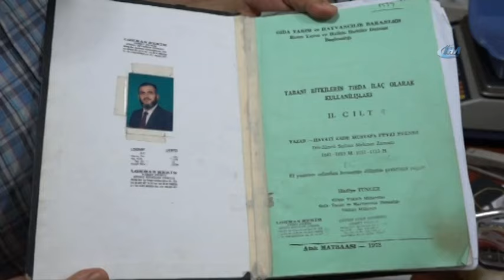Hayatını Şifalı Otlara Adadı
Trabzon’da 50 yıldır dağlardan topladığı şifalı bitkilerle hastaların derdine derman olmaya çalışan şifalı bitki uzmanı Ahmet Yılmaz, yaklaşık 9 bin 500 kadar şifalı bitkiyi Doğu Karadeniz Bölgesinden sağladığını söylüyor.

Topladığı şifalı bitkileri 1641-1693 yılları arasında kaleme alınan Osmanlı dönemine ait şifa kitabından yararlanarak hastalara önerdiğini belirten Yılmaz, ülkemizde bulunan bitkilerin sayısız hastalıklara çare olduğunu belirtiyor.

Türkiye’de bulunan bitki florasının dünyanın hiçbir yerinde olmadığını kaydeden Yılmaz, mesleğin 1968 yıllında kendisine dedesinden kaldığını söyledi. Yılmaz, Karadeniz bölgesinde sadece 2 tane zehirli bitki olduğunu bunların da az oranda olduğu için öldürücü olmadığını ifade ederek çocuğundan yaşlısına kadar her kesimden insanın kendisine başvurarak hastalıktan kurtulmak için çare aradığını kaydetti. Yılmaz, “1968 yılında dedemden kalma eski Osmanlıca kitapları okurken bu bitkiler dikkatimi çekti. O dönemden sonra bitkilerin şifasına merak saldım. 1641 yılından kalan Osmanlıca kitabından bu şifalı bitkilerin nasıl hazırlandığını nerelere yaradığını okuyarak hastalarıma tavsiye ediyorum. Sadece yaşlı insanlar değil gençlerimizde sık sık bize başvurarak hastalıklarına şifa bulmaya çalışıyorlar. Çoğu ilaçların hammaddesi de bu bitkiler. Karadeniz bölgesinde 9 bin 500 tane şifalı bitki buldum. Bizim ülkemizde olan bitkiler her derde deva. Yurt dışından ilaç almamıza gerek yok. Karadeniz bölgesinde sadece 2 tane zehirli bitki var onlar da az oranda olduğu için öldürücü değil. Güneydoğu’da ise öldürücü çok bitki var. Yanlış kullanılırsa iki üç tanesi insanı öldürebilir. Bize genellikle kanser türü, kadın hastalıkları, astım bronşit, boğaz, kulak, romatizma gibi şikayetleri olanlar geliyor. Bitkileri genellikle bin 200 rakımın üzerinde olan dağlardan araçların asla gidemeyeceği yerlerden topluyoruz” dedi.

"Türkiye’nin florası dünyanın hiçbir yerinde yok"

Türkiye’nin çoğu dağlarında şifalı bitki bulunduğuna dikkat çeken Yılmaz, “Bu bitkileri Karadeniz bölgesi ağırlıklı olmak Kaçkar dağlarının etekleri, Süphan dağı, Kahramanmaraş, Siirt, Ardahan ve bir çok illerimizin yaylalarından topluyoruz. Türkiye’nin bitki florası dünyanın hiçbir yerinde yok. Zaten bu bitkilerin nasıl yapıldığı Osmanlıcadaki kitapta yazıyor. Dolayısıyla o dönemlerdekiler şifalarını bitkilerden sağlıyordu. Bugün ise top gelişti, zaten ilaçların büyük bir kısmı da bahsedilen bitkilerden yapılıyor. Bitkilerin tedavi edici yanı çok fazla yan etkisi ise yok” diye konuştu.
Yılmaz, Kopenhag Üniversitesi Botanik Enstitüsü’nün yayınladığı broşür ve yayınlarda kendisinden bahsettiğine dikkat çekerek bulduğu bitkileri Türkiye’nin önde gelen profesörlerine bile incelettiğini ifade etti. Yılmaz, Türkiye’de kendisi gibi pek fazla bitki uzmanı bulunmadığını sözlerine ekledi.